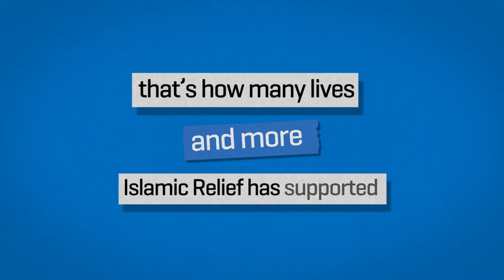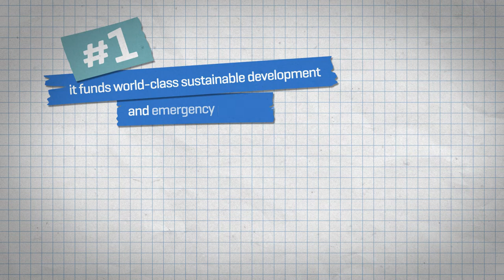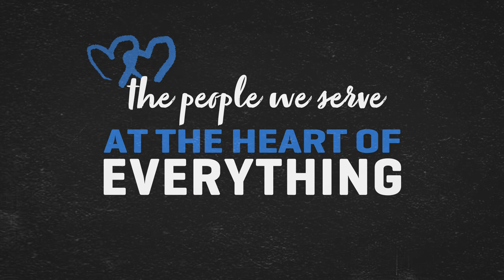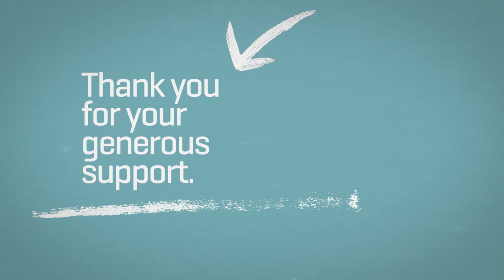Islamic Relief is CHS-Certified! How We Ensure Quality & Accountability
Did you know that Islamic Relief Worldwide is CHS-certified?

This certification against the Core Humanitarian Standard shows that we remain committed to achieving the highest levels of quality and accountability to the millions of people we assist every year! 💙

Here is a break-down on exactly how we achieve this.